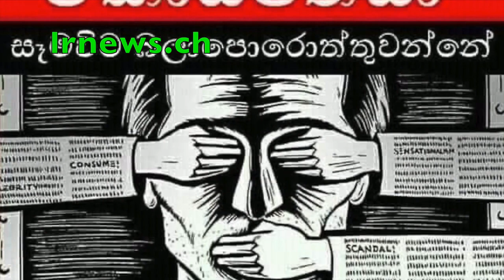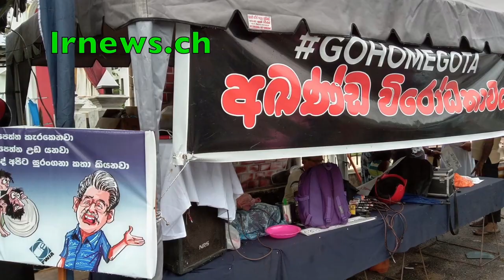Kush 2KG ක් සමග අත් අඩංගුවට ගත් මල්ෂා සහ හරේන් රනිල්ගේ නියෝගයෙන් නිදහස්.